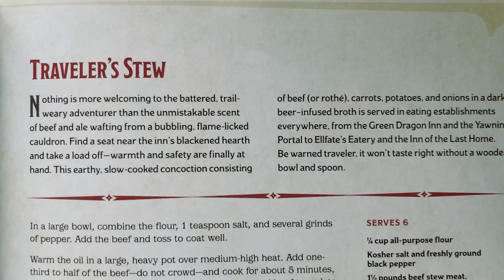2022 Pt 4 - Swingin Party